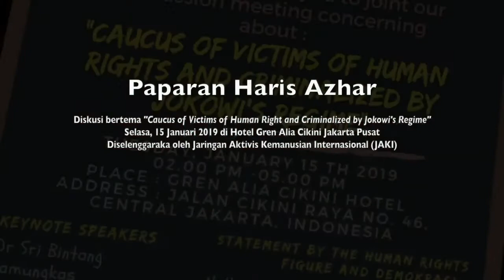Haris Azhar Ingatkan Pentingnya Oposisi Bagi Pemerintah